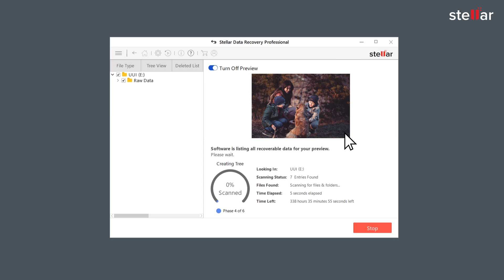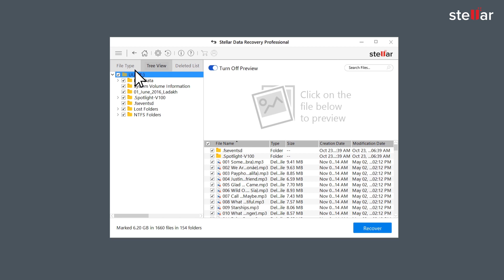How to Recover Your Deleted Files From All Types of Storage Devices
Stellar Data Recovery Professional for Windows is a do-it-yourself data recovery software that helps you to easily recover deleted files & folders, missing or corrupt partitions and even accidentally formatted hard drives.

Have you ever got stuck in a situation wherein your crucial data got accidentally lost from an external storage media like a USB Drive, SD Card or an external hard drive?

Download Stellar Data Recovery Professional software today and never worry about your data lost via accidental deletion, corrupt hard drive or formatting of the hard drive.

The software supports all versions of Windows including Windows 10, 8, 7 etc.

Read our blog to learn useful tips and tricks in data recovery @